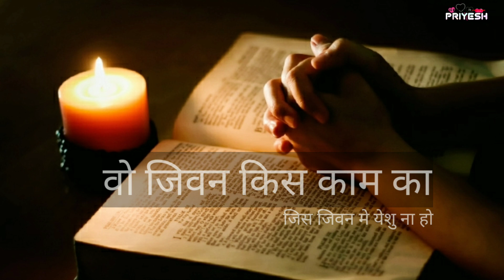Jesus Status || 💞 Jis Jivan Mein Yeshu Na Ho 💞 ||Tan Man Mein Jot Jalalo|| Jesus WhatsApp Status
Ask Me For The Status Of Your Favorite Song.
Otherwise Specified In The Comment Box.

"JIS JIVAN MEIN YESU NA HO WO JIVAN KIS KAAM KA"

"Tan Man Me Jot Jalalo"